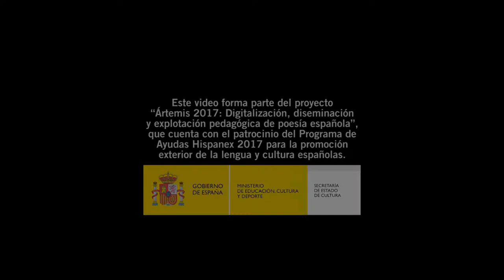Félix Molina - Ártemis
Félix Molina (Valencia, 1961) es licenciado en Ciencias Químicas por la Universidad de Valencia, saxofonista aficionado y maestro pastelero. Hasta la fecha ha publicado dos poemarios: "Nocturno y premeditado" (Ed. Círculo Rojo ) y "Tan gastado corazón" (Ed. Neopàtria). Acude con regularidad al Aula 1 de poesía del Ateneo de Valencia y a los cursos de Polimnia 222 en el Politécnico.

El realizador Dany Campos ha estado a cargo de la grabación y edición de la colección de vídeos con las entrevistas y poemas del Encuentro. Cuenta con el apoyo de los poetas del Encuentro, del Ministerio de Educación, Cultura y Deportes (programa Hispanex) y del Instituto Cervantes de Leeds y Manchester, que contribuye a su difusión.